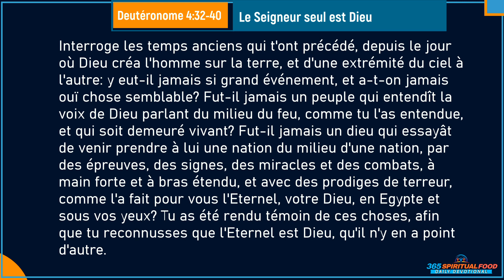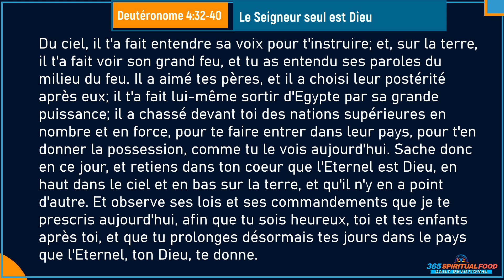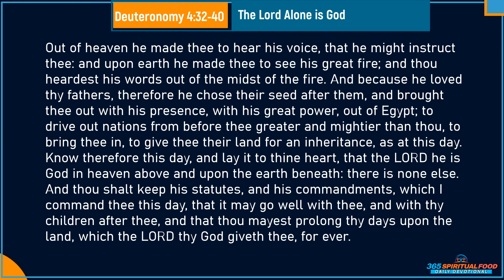Verset du Jour Decembre 30/2022 | Deutéronome 4:32-40 | Le Seigneur seul est Dieu